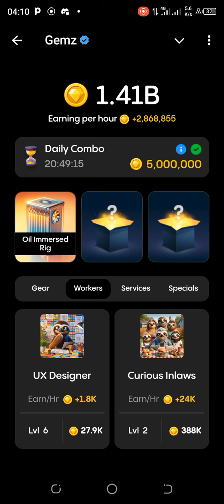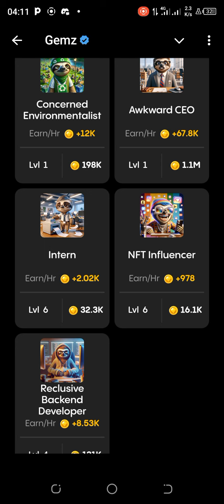GEMZCOINS 💎 DAILY COMBO August 14 | Blockchain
Join My Telegram Channel for More Values by clicking on this